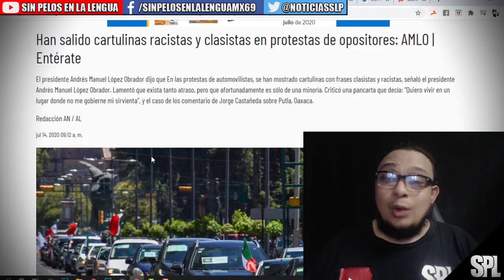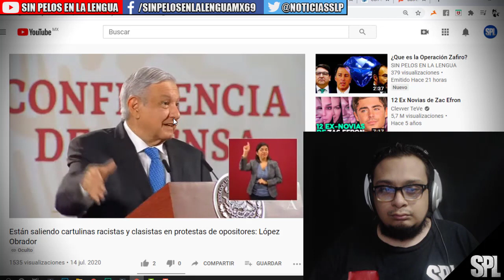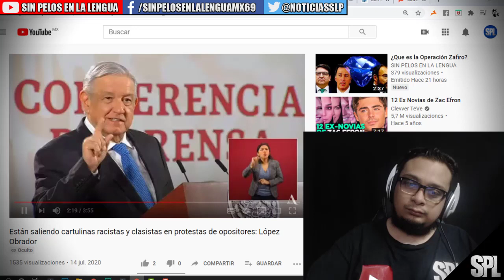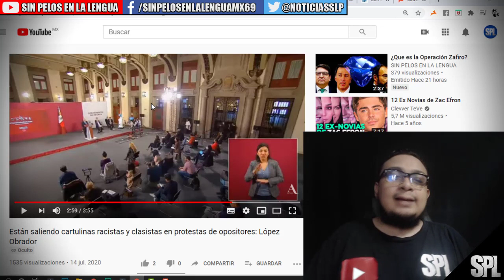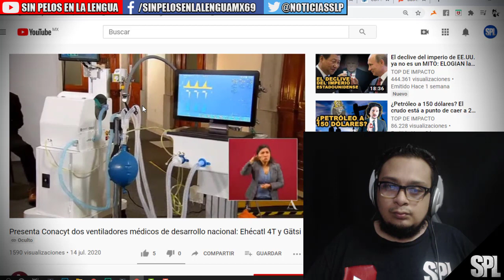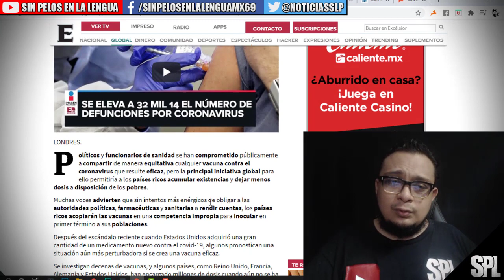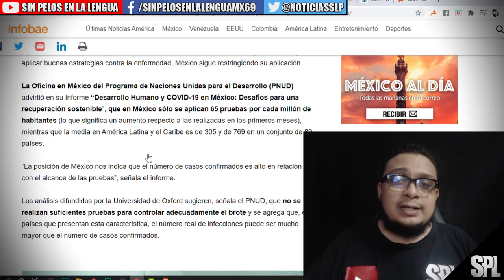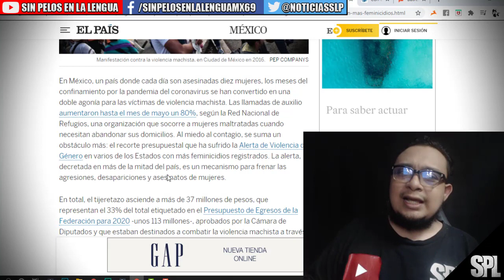AMLO ENVI4 un M3NS4JE a FREN4: ¡No vas a creer lo que dijo! |Crea Conacyt dos ventiladores mexicanos